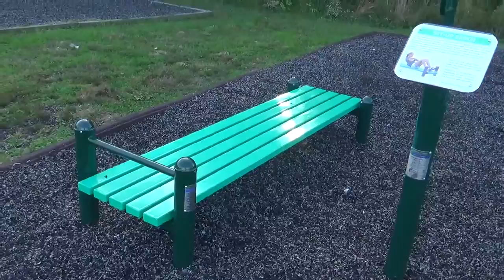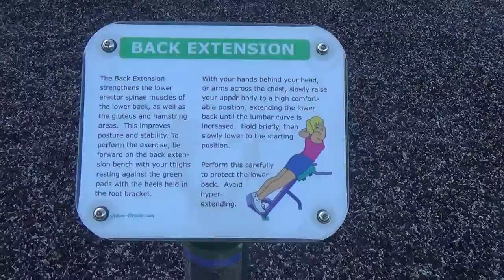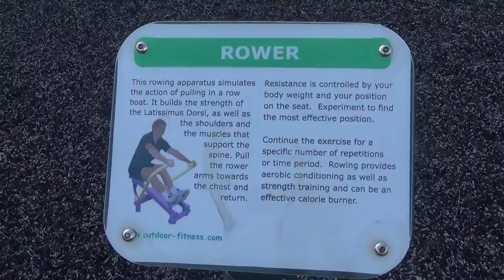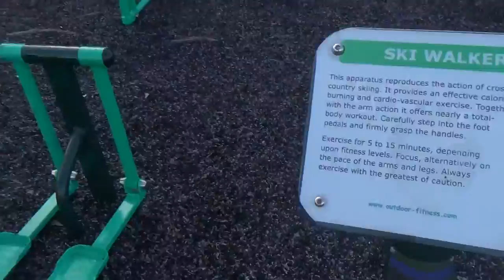OUTDOOR FITNESS WORKOUT WITH TONY - Bodyweight Fitness Bodybuilding Calisthenics (Ocean, NJ)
GET ON AMAZON.COM: IRON CROSS AND GYMNASTICS STRENGTH TRAINER (Metal Adjustable Slot Handles)

My friends Kevin and Tony told me that there is a new park in Ocean Township, NJ behind the Middlebrook apartments that has outdoor fitness machines which is pretty rare.  So i met up with Tony for a workout trying some of the machines along with some regular bodyweight fitness exercises.
My channel has videos on gymnastics and fitness, including training, workouts and tutorials.  There are also videos of parkour, free running and cheerleading.

I am a gymnast and gymnastics coach for 25 years and still enjoy this awesome sport.

The cameras I use are a Sony HDR-PJ380 (handicam), a GoPro Hero 3 White and my iPhone 6.

gymnastics training workout open gym men's men MAG still rings strength conditioning bodyweight press iron cross straddle planche maltese azarian press position hold inverted straps low handstand exercise muscle muscles fitness fit shape crossfit HD all american gym open fitness parkour free running tricking cheer cheerleading back front side flip flipping tuck pike layout twist twisting tumbling trampoline tumbletrack strength progress calisthenics nj new jersey carl newberry all american ocean township 2016 victorian bodybuilding machine machines equipment outside outdoors park back abs core stomach chest biceps triceps lat lats shoulder press dragonfly dragonflies outdoor playgroung